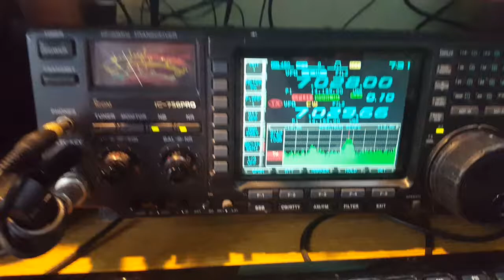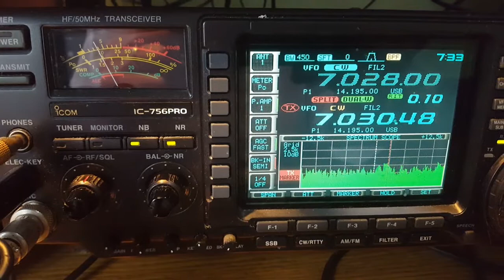CY9C St. Paul Island on 40 metres CW